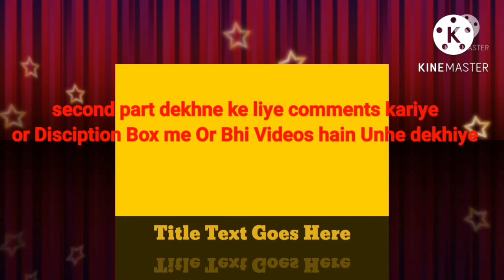pandokhar sarkar live darbar#jhoot#fraud#aslijaankari#address#phonenumber#aaj#New#Real#bhoot#latest